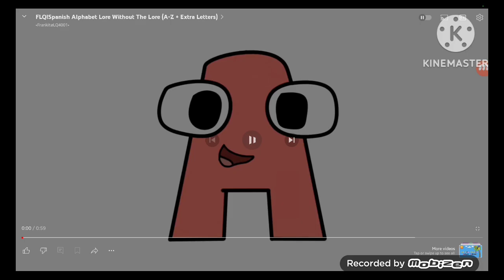(DO NOT MARK THIS VIDEO AS FOR KIDS! YOUTUBE! PLEASE!) La canción de la tradición del ABC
Credit for FrankitoLQ4000